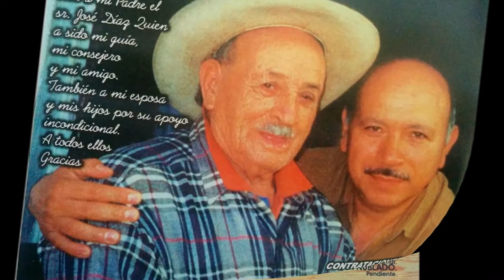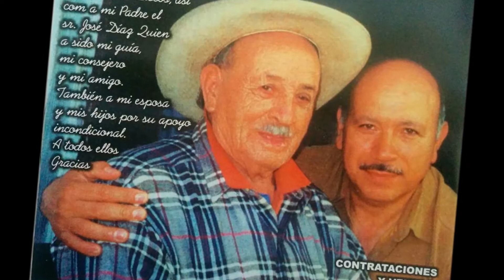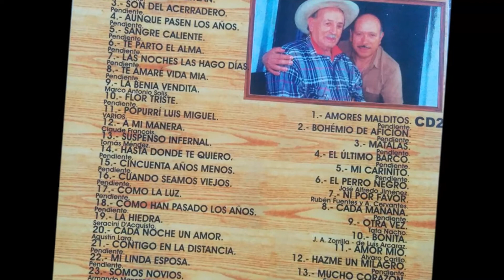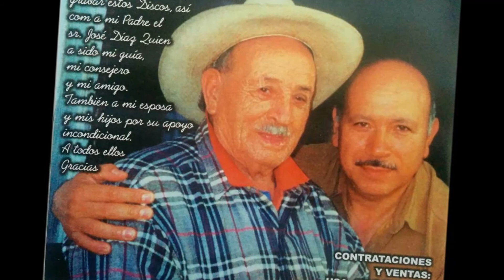Paco Diaz - Te amare vida mia